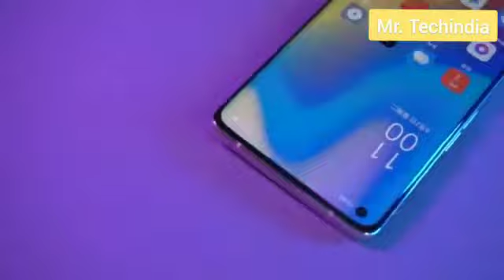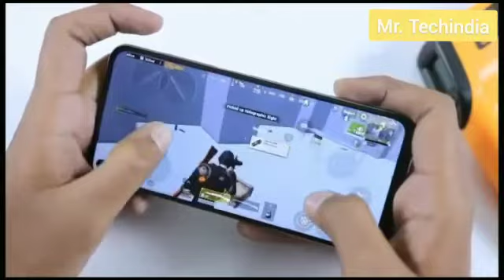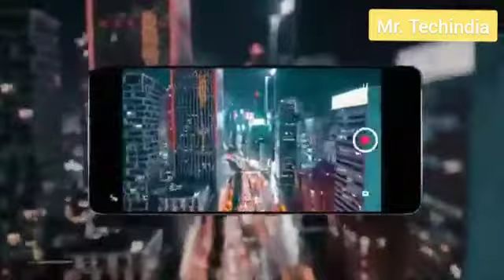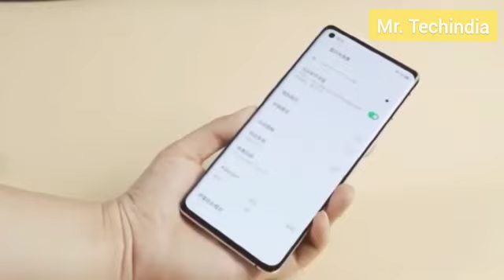Oppo Reno 4 Pro (Global) Unboxing & First Look Reveal- OnePlus Nord Rival | oppo reno 4 pro 5G India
Oppo Reno 4 Pro (Global) Unboxing & First Look Exclusive Reveal-

AWESOME! | oppo reno 4 pro 5G India version unboxing, oppo reno 4 pro 5G india unboxing, india launch date, price in india, Hands on, oppo reno 4 pro review in hindi, reno 4 pro global version specs etc discussed in video

My Cheap & Best Youtube Gears:

📱 My Smartphone

🎧 My earbuds

🔊 My Microphone

💻 My Laptop

🔧 My Tripod

I Will Feel Honoured To Review/Promote Your Product/platform/App:

Credits: Twitter Leaks,google,sami tech tips